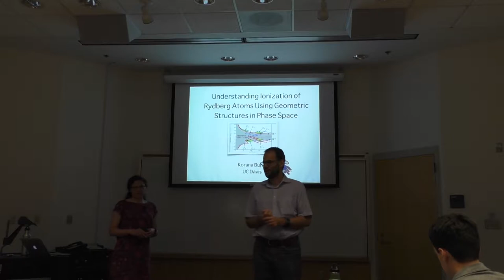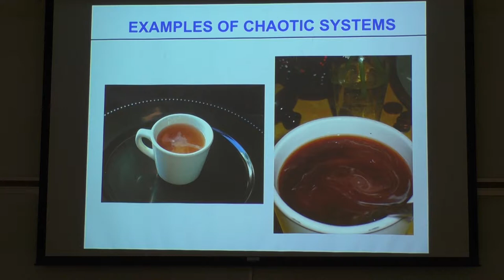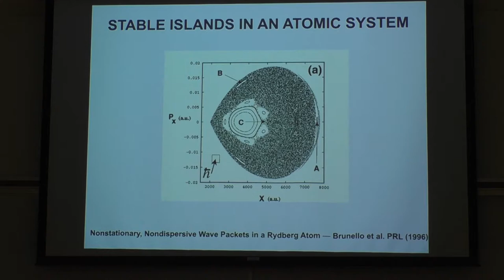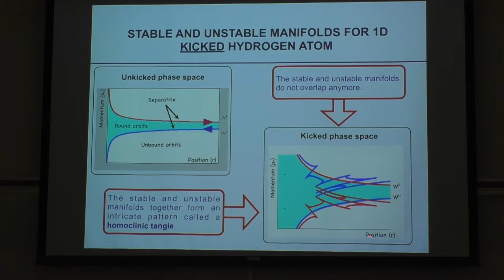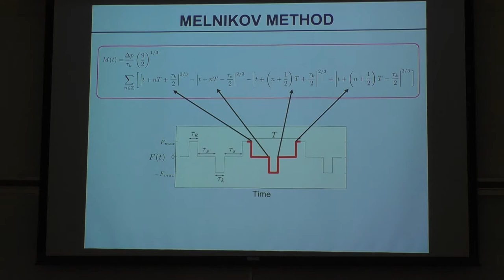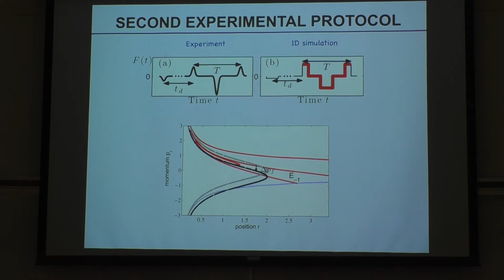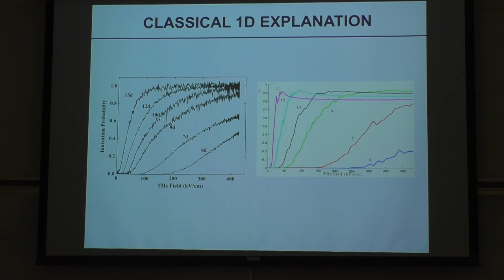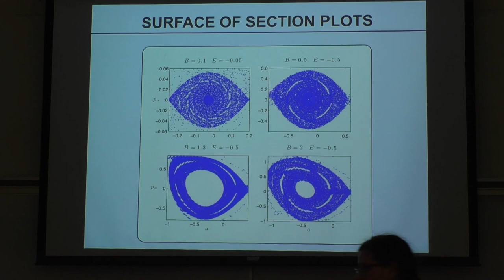Korana Burke - "Understanding Ionization of Rydberg Atoms " (Physics Colloquium 2018)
“Understanding Ionization of Rydberg Atoms Using Geometrical Structures in Phase Space”

Dr. Korana Burke, University of California, Davis

Humans interact with chaotic systems on everyday basis. Chaos plays a fundamental role on a wide span of length scales. It can be seen in the motion of asteroids, the formation of weather patterns, population growth, and even in the ﬁring of neurons. Since it is hard to isolate a chaotic system from random interactions with the environment, the challenges in studying its behavior are both mathematical and experimental. In recent years, atomic gasses have emerged as experimentally accessible systems for observing chaos under controlled conditions. In this talk I will present the study of geometric structures in phase space that govern the chaotic transport in an atomic system. I will show how these results apply to understanding the chaotic ionization in Rydberg atoms how we can use them to design experiments for probing the structure of the chaotic phase space. Finally, I will present a set of recent results which show that this approach is valid not only in the classical regime, but also for atoms whose energy levels are in the regime frequently thought of as requiring quantum computations.